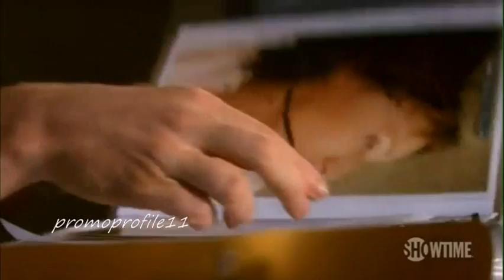Dexter - Official Season 6 Promo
Here is the official promo for Season 6 of Dexter that is due to premiere on Sunday 2nd October 2011 at 9/8c on Showtime.